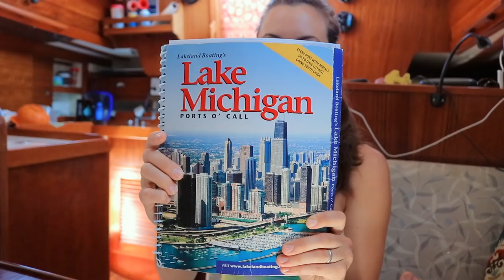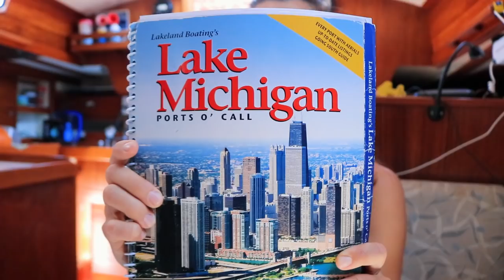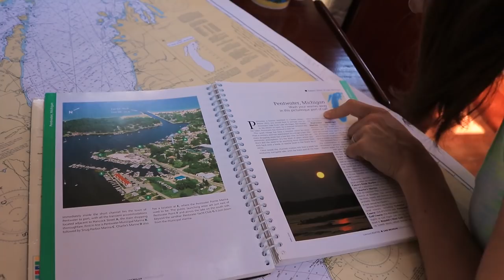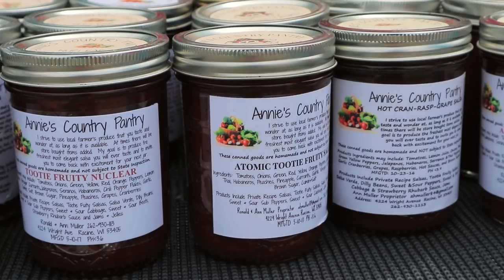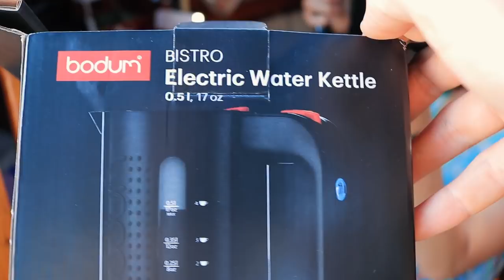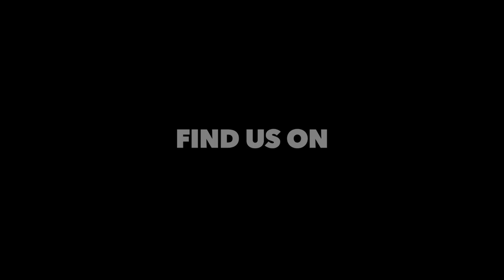Preparing for our Shakedown Sail | Sailing Soulianis - Ep. 9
We bought the boat, daysailed the boat, and have taken our first overnight trip to Milwaukee. Now we’re planning to sail up and down the west coast of Michigan, during which we want to spend some time at anchor. This multi-week trip will serve as our shakedown sail for leaving our home port of Racine, saying goodbye to Lake Michigan and heading south.

Our Tartan 37, though liveaboard capable, was not liveaboard ready when we bought her. The previous owners used her for summer sailing, then tucked her away for the cold months. Since buying the boat, we’ve kept her in a slip at West Shore Marine (the slip was already paid up through the season) which has proved wonderfully convenient for moving aboard and getting to know the boat. But, a sailboat in a slip is more floating apartment than anything else.

We have a lot of work to do to prepare the boat for leaving the dock. In this video we start to tick off a handful items on our looooong cruising prep list. The jobs are arguably small, but hey, we have to start somewhere.

This episode took us a bit longer than usual to get out… Hoping now to be back on our bi-weekly schedule. ;)

Lauren & Kirk

Middle o the Road-JP - Wolf Dick
Deep Gold - Auracle
Safecracker - Auracle

Our camera gear:
Canon 80D
Canon M6
DJI Mavic Pro
RODE VideoMic GO